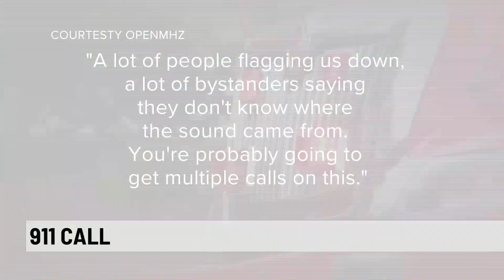Sonic boom created by US fighter jet crashing